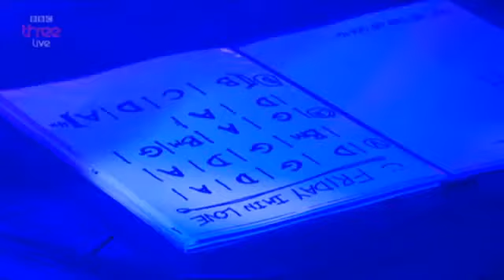The Cure - Friday I'm In Love Reading Festival 2012